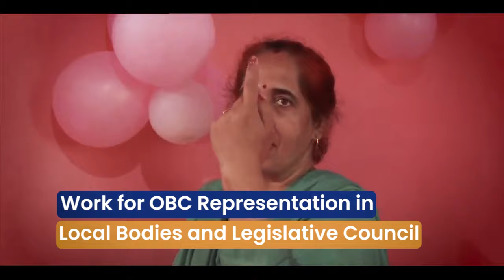Congress’s Vision: Ensuring Justice for SC, ST, OBC, and Tribal Rights in J&K